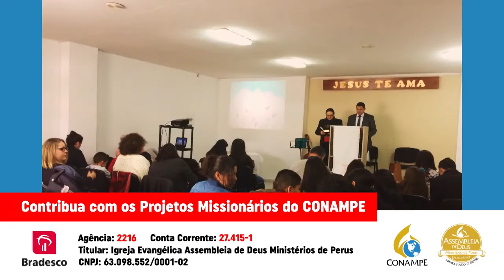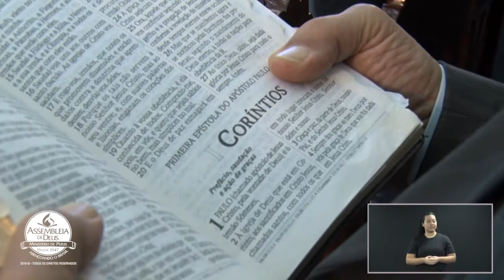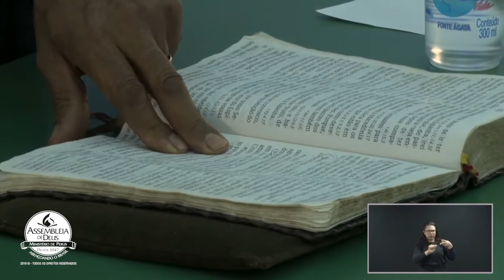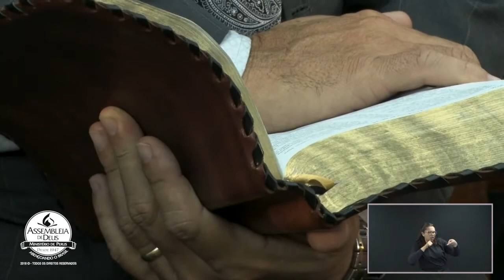Relembre e Adore: CONAMPE 2019 - Pr. Joinville Albernaz